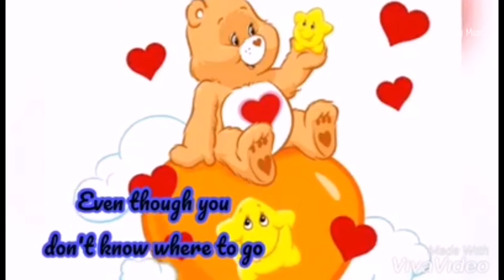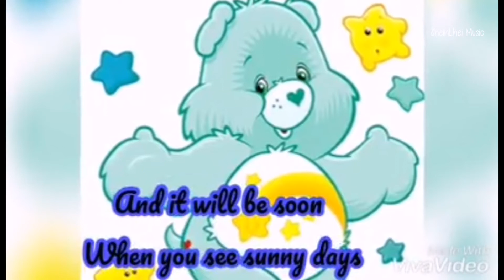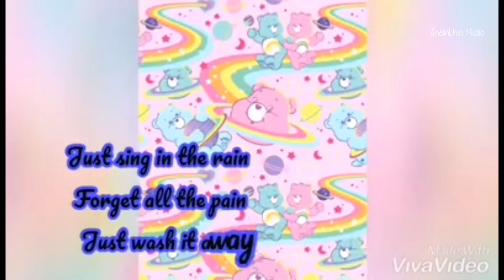CARE BEARS | WHEN LIFE IS LIKE A SAD SONG | SONG LYRICS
When life is Like A Sad Song is from from the episode "Sad About You" of Care Bears. When Grumpy Bear asks Harmony Bear not to sing one of her happy songs because it would bother Joy, who is sad that her best friend moved away, she tells him that music can cover a range of emotions and sings this song to prove it. As she performs, Grumpy pulls out a couple of candles and he and Joy begin waving them. Unfortunately, Harmony is interrupted by Cheer Bear who performs the tune in a happy style, causing Joy to run away.

This song is one of our fave! The lyrics itself tell a lot.💟

I hope you like this video. And give this a big thumbs up, share it to your friends & loveones.

This channel is managed and supervised by parents.